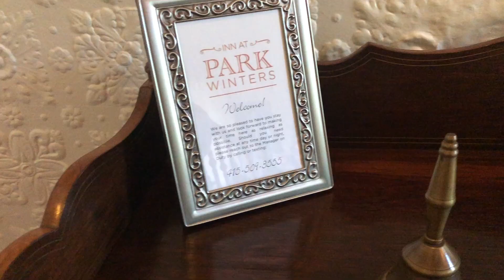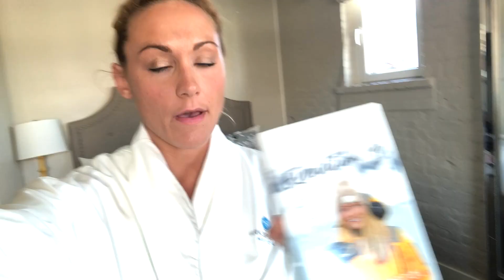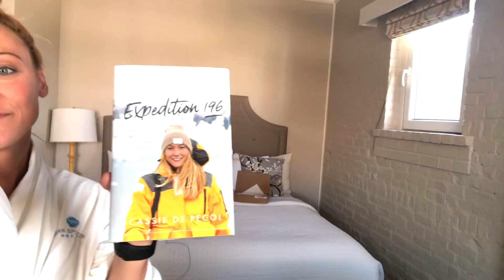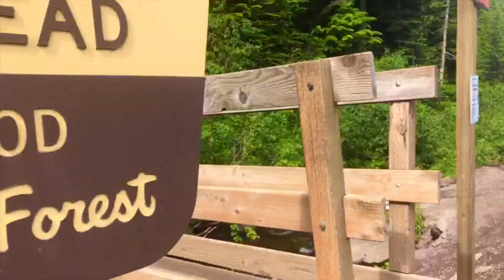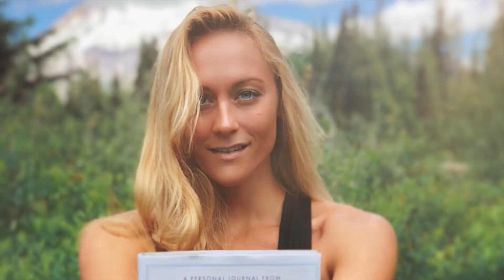Naked and Not Afraid in Oregon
Thank you to Visit Santa Rosa for allowing me to explore Santa Rosa, and thank you to The Mark Spencer Hotel for hosting us in Portland!

Social Meda:

Instagram.com/cassiedepecol
Twitter.com/cassiedepecol
Facebook.com/cassiedepecol & Facebook.com/cassandraldepecol
Business Mailing Address: 13428 Maxella Ave #709, Marina del Rey, CA 90292